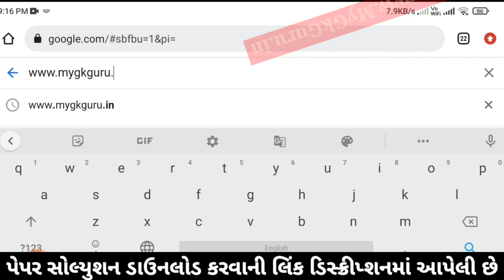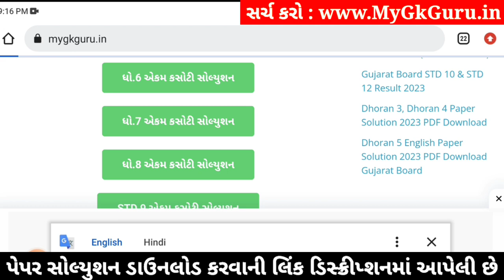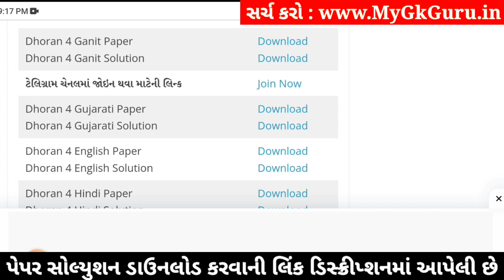std 4 maths ekam kasoti 23/12/2023, std 4 ganit ekam kasoti solution december 2023, dhoran 4 ganit